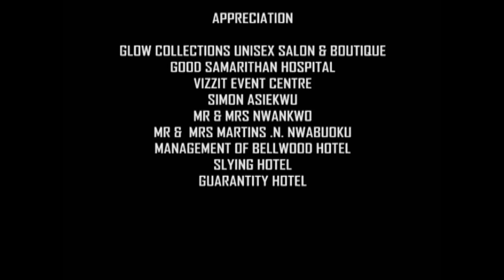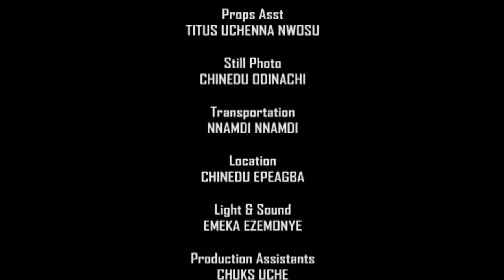Because of Your Faith in God In Prayers, God Will Make It Happen TRUE LIFE STORY - A Nigerian Movie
Patricia could not understand the reasons why her husband hates her so much, despite having two children for him.